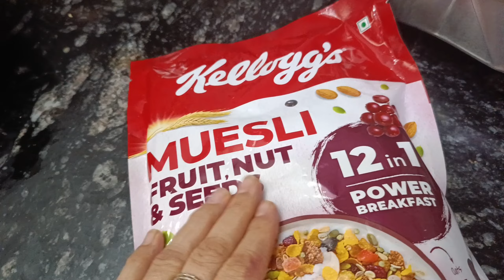Meri friend ne bheje tasty BHALLE😋!!